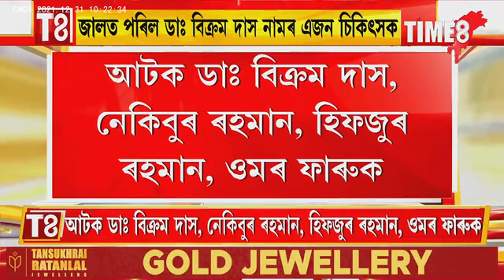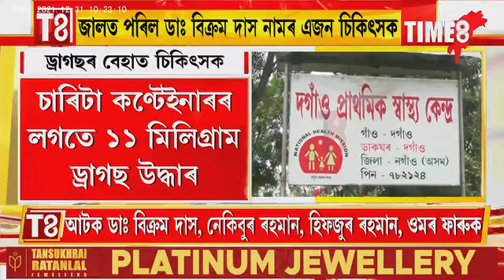এইবাৰ ড্ৰাগছৰ বেহাত চিকিৎসক, অভিযানত চিকিৎসকসহ ৩ ড্ৰাগছ সেৱনকাৰী আৰক্ষীৰ জালত